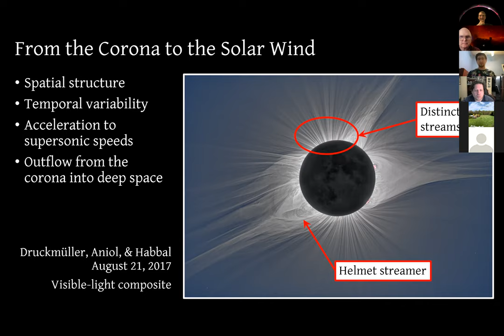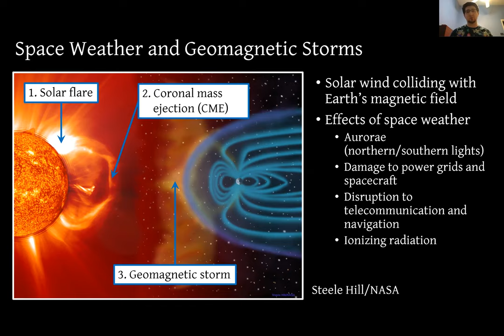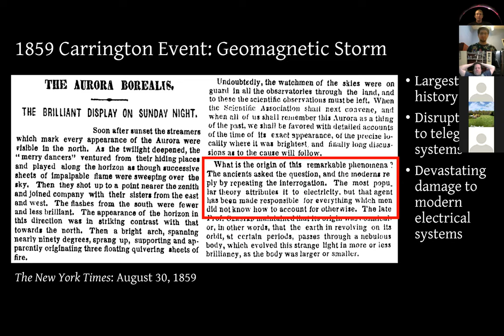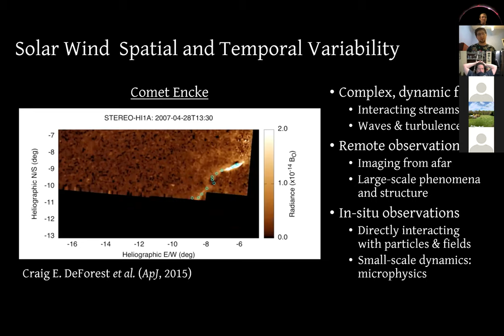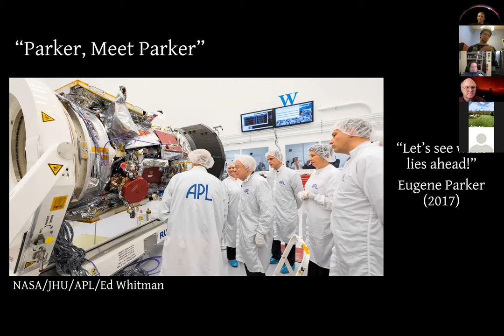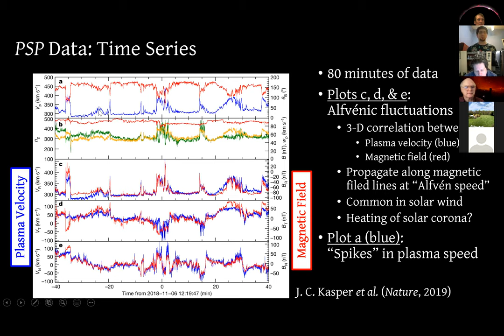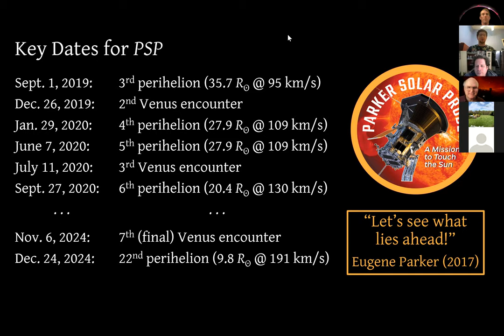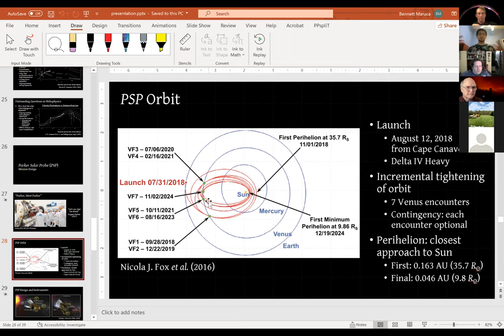2020 05 19 DAS Meeting - Exploring the Origins of the Solar Wind with NASA's Parker Solar Probe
This is the DAS Meeting from 5/19/2020. Dr. Bennett A. Maruca from University of Delaware presented "Exploring the Origins of the Solar Wind with NASA's Parker Solar Probe."  This talk features great details about the Sun, the Solar atmosphere, coronal mass ejections, how the solar wind interacts with the earth, and humanity's efforts to study it.  It includes some of the latest research into the solar wind and how the Parker Solar Probe is designed to study it.